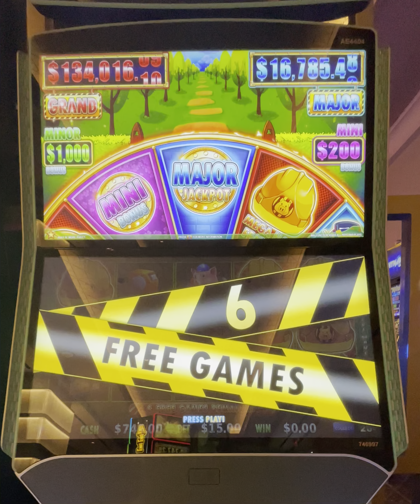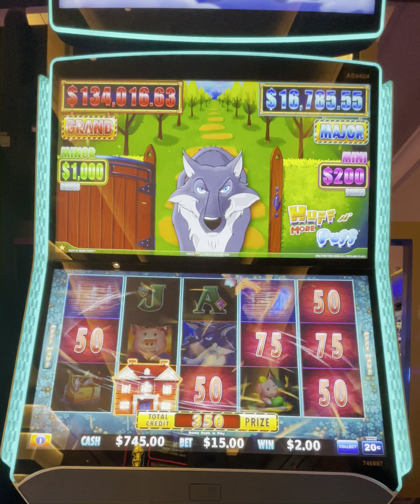Mini x2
December 2022